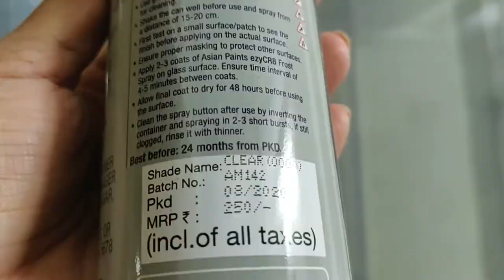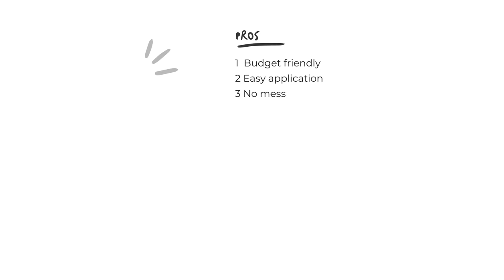DIY Window Glass Frosting | Window Glass Frosting in 250 Rs|Frosted Glass Spray Paint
I made a simple DIY project at home which is Frosting window glass with a spray paint available for only 250 rs. It works effectively and also I have learned what to do and what not to do while using spray paints.